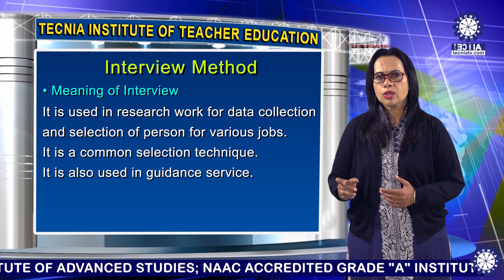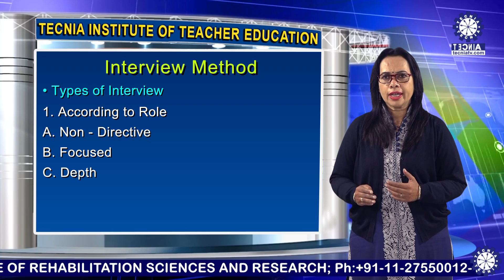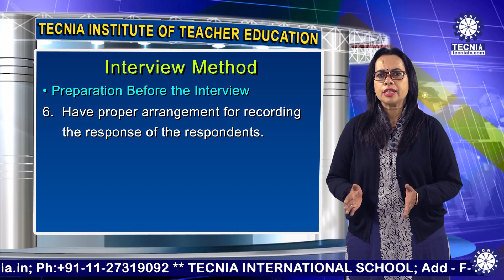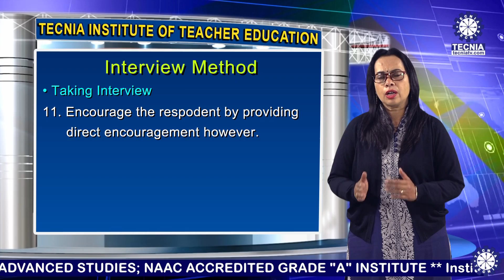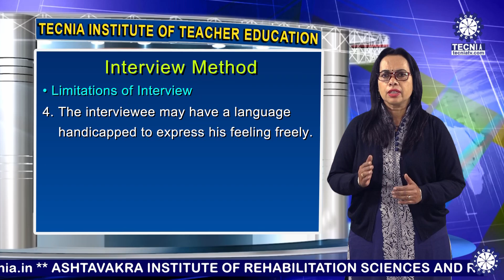Ms. Lata Singh || Interview Method || TITE || TECNIA || TECNIA TV